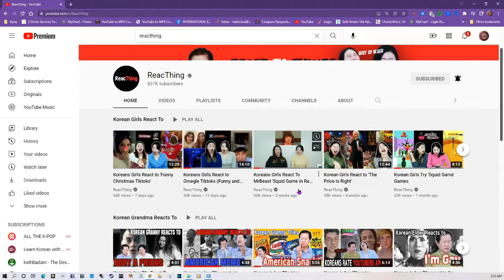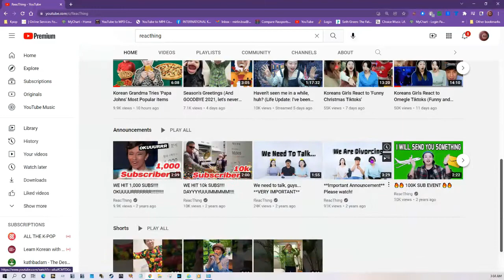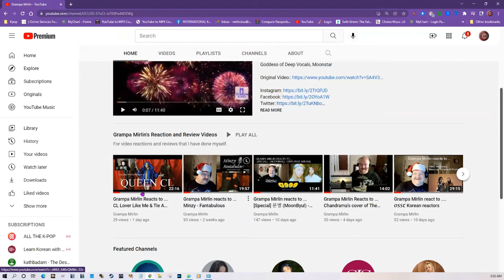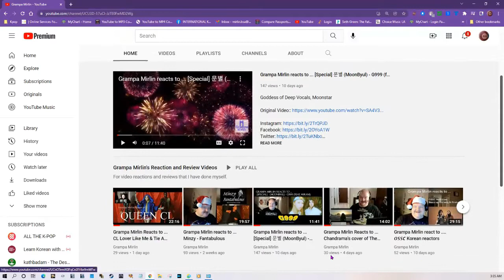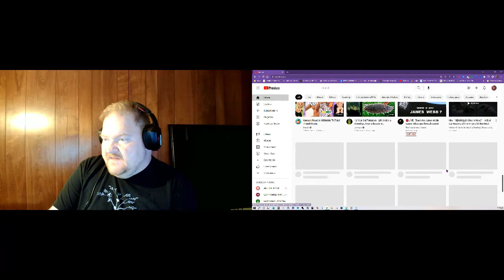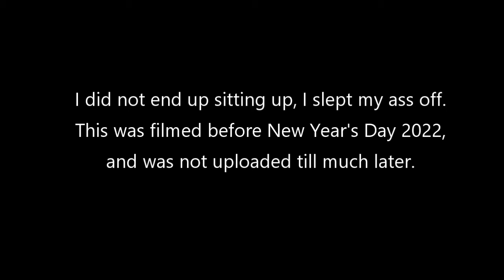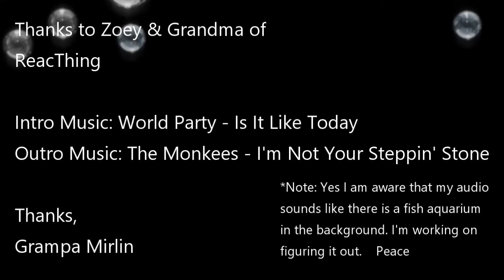Grampa Mirlin Reacts to ... Grandma trying Papa John's! Reac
Here I am reacting to one of my favorite channels! ReacThing! @ReacThing

I love Zoey and Grandma so much and I watch all of this channels videos!
People send Grandmas things from all over the world. I don't have any ideas at all to send them, because I am a southerner living in the north now for 1/'3 of my life. I still enjoy watching them. I really wish I could connect with them!

My videos lately have had audio problems. It sounds as if a fish tank is in my background but no I actually have echo and audio troubles. I need an audio expert. Anyone want to help? Let me know.

Original Video:
Korean Grandma Tries 'Papa Johns' Most Popular Items

World Party: Is It Like Today
The Monkees: I'm Not Your Steppin' Stone

kpopnewsforum

Send me a request.